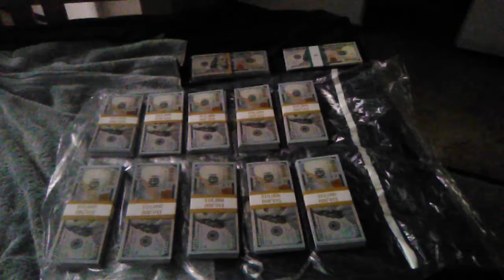PACIFIC GARDEN MISSION Rafael Domingus